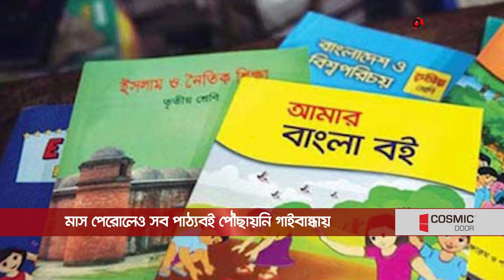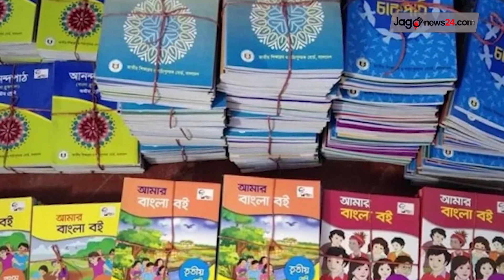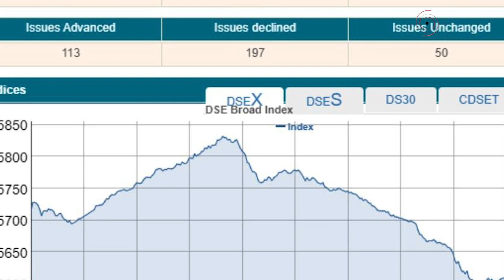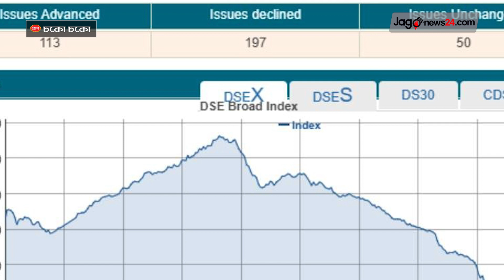দুপুর ২ টার নিউজ আপডেট || Jago News